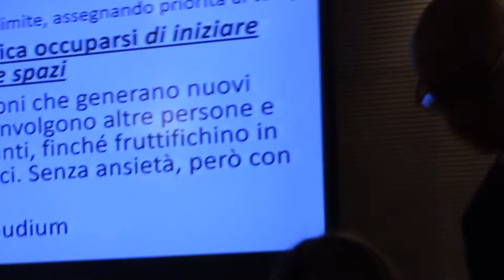Presentazione del Manifesto: Intervento di Ivo Tarolli, Presidente di Costruire Insieme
Incontro  di Roma del 30 novembre 2019 dei promotori del Manifesto per la Costruzione di un Soggetto Politico “Nuovo” d’ispirazione Cristiana e Popolare